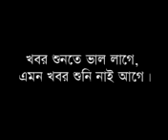bangla funny khobor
I lovε чoυ иαzмα

ι lovε υ